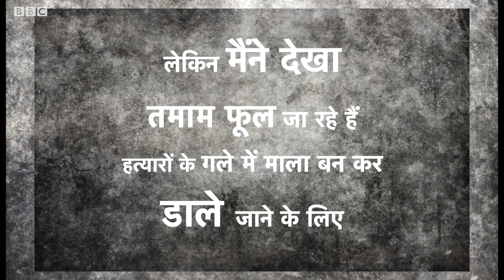Naseeruddin Shah ने हिंदी दिवस पर सुनाई Manglesh Dabral की कविता 'एक भाषा में अ लिखना चाहता हूं...'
नसीरुद्दीन शाह ने हिंदी दिवस के मौके पर मंगलेश डबराल की लोकप्रिय कविता 'एक भाषा में अ लिखना चाहता हूं...' पढ़ी है. आप भी सुनिए.

वीडियो प्रोडक्शन: काशिफ़ सिद्दीक़ी

मंगलेश डबराल की कविता

एक भाषा में अ लिखना चाहता हूं
अ से अनार अ से अमरूद
लेकिन लिखने लगता हूं अ से अनर्थ और अ से अत्याचार
कोशिश करता हूं कि क से क़लम या करुणा लिखूं
लेकिन मैं लिखने लगता हूं क से क्रूरता क से कुटिलता
अभी तक ख से खरग़ोश लिखता आया हूं
लेकिन ख से अब किसी ख़तरे की आहट आती है

मै सोचता था फ से फूल ही लिखा जाता होगा
बहुत सारे फूल
घरों के बाहर घरों के भीतर मनुष्यों के भीतर
उनकी आत्मा में
लेकिन मैंने देखा तमाम फूल जा रहे थे
हत्यारों के गले में माना बन कर डाले जाने के लिए

कोई मेरा हाथ जकड़ता है और कहता है
भ से लिखो भय जो अब हर जगह मौजूद है
द दमन का और प पतन का प्रतीक है
आततायी छीन लेते हैं हमारी पूरी वर्णमाला
वे भाषा की हिंसा को बना देते हैं
एक समाज की हिंसा
ह को हत्या के लिए सुरक्षित कर दिया गया है
हम कितना ही हल और हिरण लिखते रहें
वे ह से हत्या लिखते रहते हैं हर समय